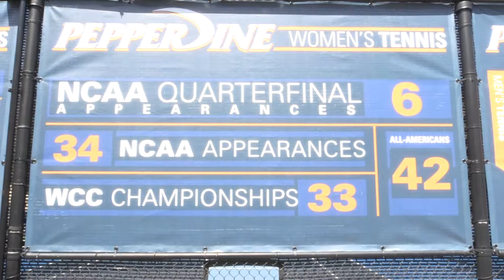Pepperdine News Package | Tennis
Pepperdine womens tennis team